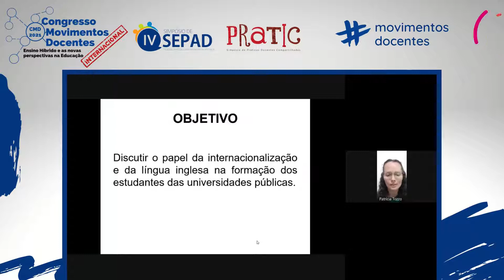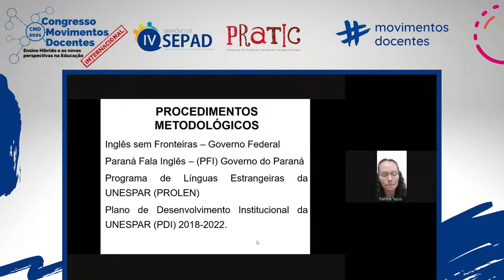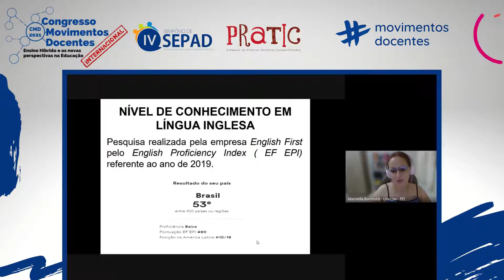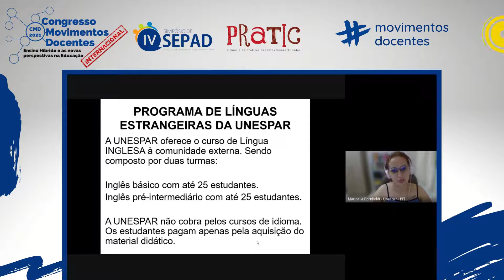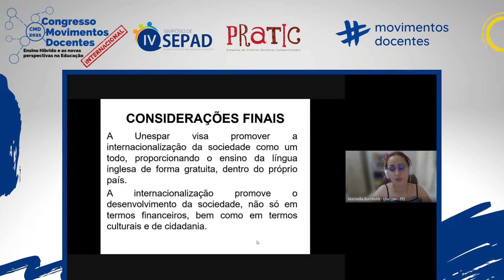A INTERNACIONALIZAÇÃO E A LÍNGUA INGLESA NA UNIVERSIDADE PÚBLICA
Título do trabalho: A INTERNACIONALIZAÇÃO E A LÍNGUA INGLESA NA UNIVERSIDADE PÚBLICA
Autores: Patrícia Tozzo da Silva Zanco;  Marinella Bertussi Bornholdt; Maria Izabel Rodrigues Tognato